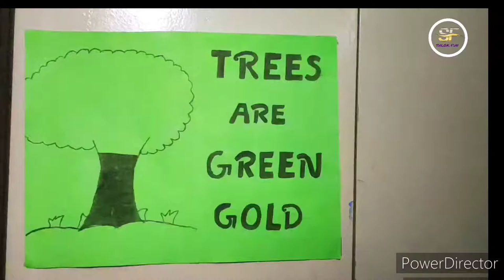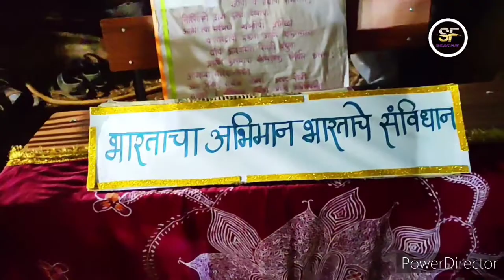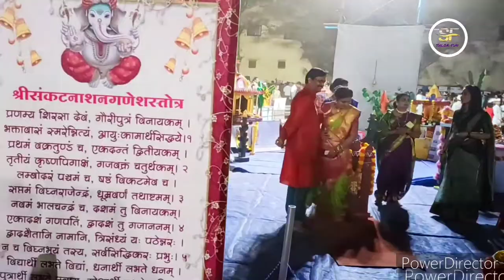school par Kiya gaav ne Halla bol school @Shlokfun ! Abhishek vidhyalayam #2022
hi friends
 माझ्या अभिषेक विद्यालय मध्ये village exhibition भरवल होत.खूप भारी झाला program. सर्व std च्या मुलांनी भाग घेतला होता. village exhibition मध्ये एक सुंदर गाव बनवलं होत. गावा मध्ये. ग्रामदेवता चे मंदिर होते.पोलिस station होत.hospital होत. बाजार होता.जत्रा होती.school होत. आणि अजून बरंच काही होत.आणि हे सर्व school ग्राउंड वर बनवलं होत. अस वाटत होत की गावच school मध्ये आलं आहे. सर्व studants आणि teachers ni खूप मेहनत घेवून हा प्रोजेक्ट sucees केला होता. exhibition बघताना एक तास कसा निघुन गेला समजलं सुद्धा नाही.
 मज्जा आली खूप.
   तुम्हाला हा व्हिडिओ आवडला असेल तर नक्की लाईक आणि सबस्क्राईब करा मिञांनो बाय.